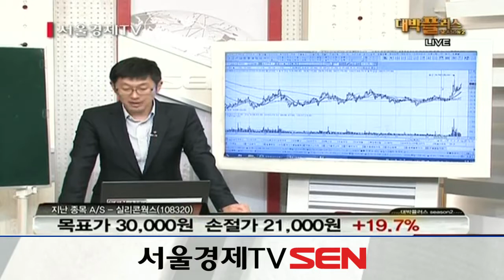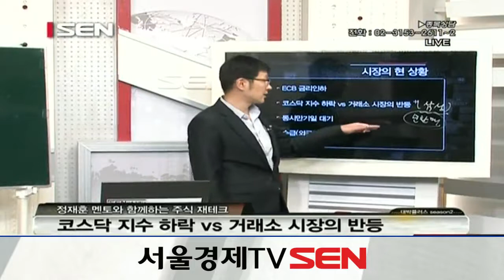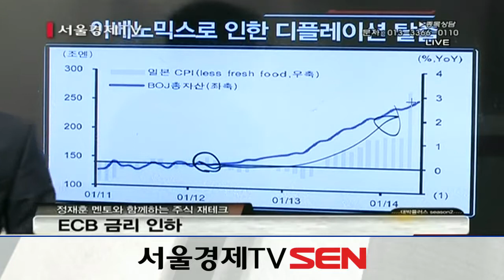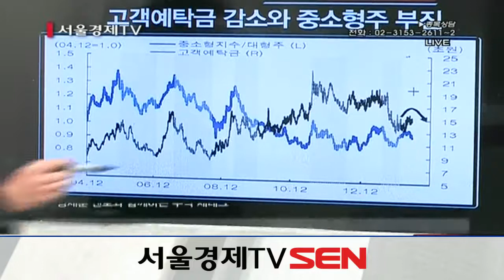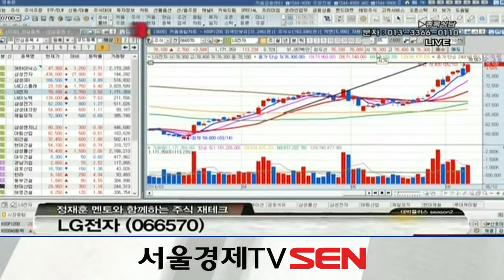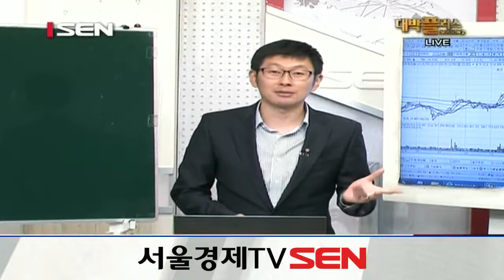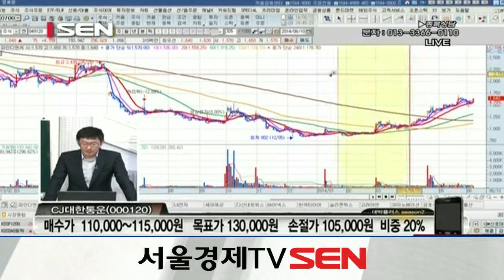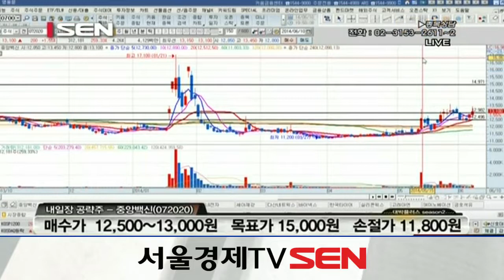20140610_대박플러스 시즌2_254회_주식 재테크